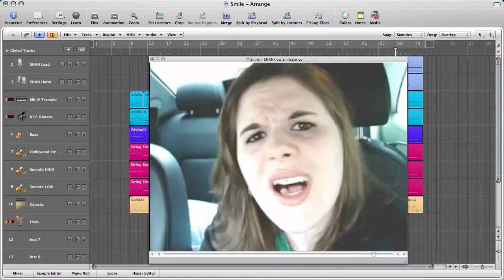Smile sung by Shannon O'Brien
An acapella sung in the car while simply holding the camera with one hand. I added backing music to make it into a performance. She sure got some voice this lady Shannon O'Brien.